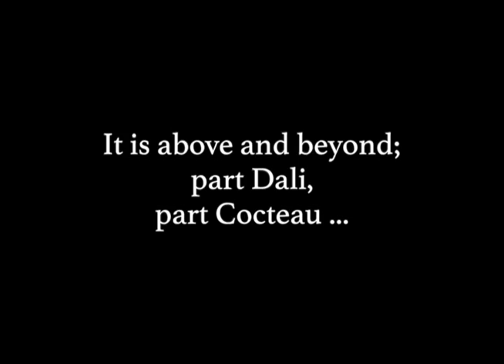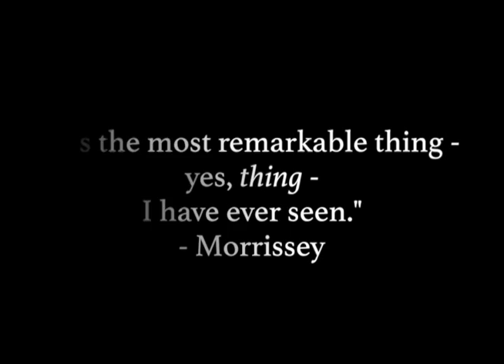LYPSINKA! THE TRILOGY - Now Playing at The Connelly Theater in NYC!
JOHN EPPERSON in LYPSINKA! THE TRILOGY
Three unique shows running in repertory:

LYPSINKA! THE BOXED SET
THE PASSION OF THE CRAWFORD
JOHN EPPERSON: SHOW TRASH

The Connelly Theater
220 East 4th Street btw Ave A and B